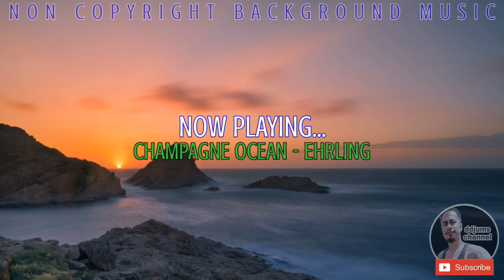DDJUMS NO COPYRIGHT MUSIC / EHRLING - CHAMPAGNE OCEAN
Best background music that is Copyright Free for youtube videos.

Song: Ehrling - Champagne Ocean (No Copyright Music)